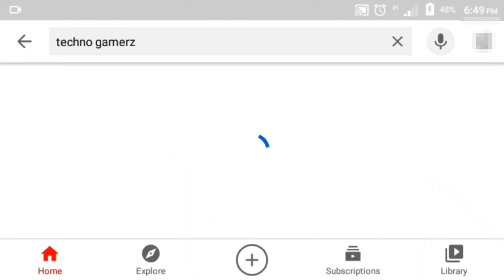Mein Ki Uska 10 MILLION SUBSCRIBERS With Prof Mein Batane Vala Ho Video Pora Dekhna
INSTGRAM:-

About: Gaming with INS Is A YouTube Channel, Where You Will Find Video Was Useful And You Like It , If You Did Press The Thumbs Up Button

                                THANKS
                                    FOR